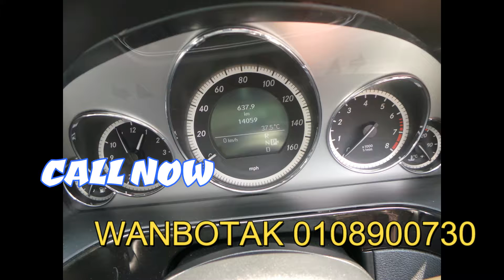MERCEDES E500 SPORT Harga Baru RM238,000.00 "0108900730 WANBOTAK"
Unregister car
Loan arrangeable
Loan document
IC & license
Pay slip 3 months
Company letter
T&C

(36535)